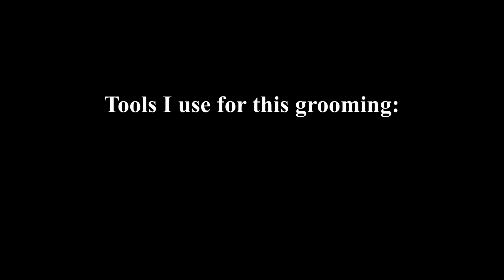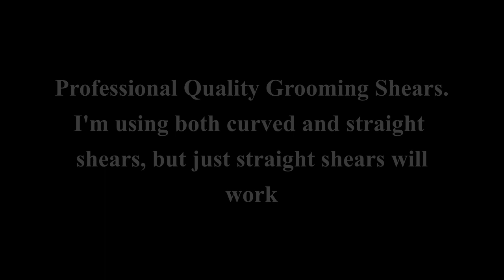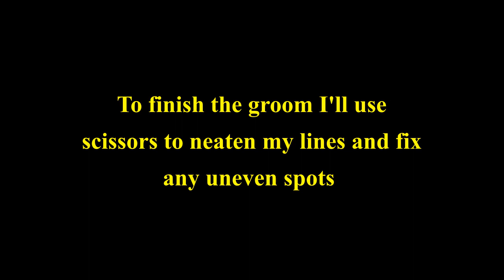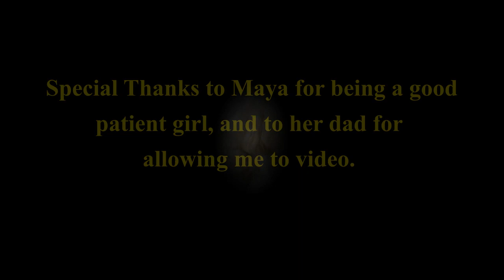Cocker Spaniel Pet Trim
How I groom Maya in a cocker spaniel pet trim.